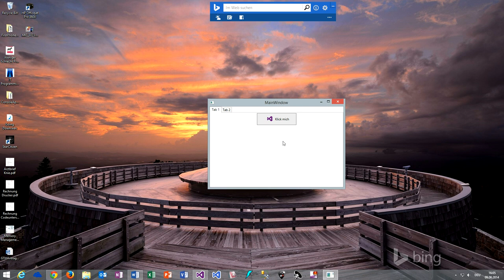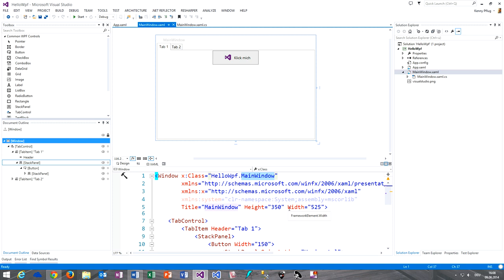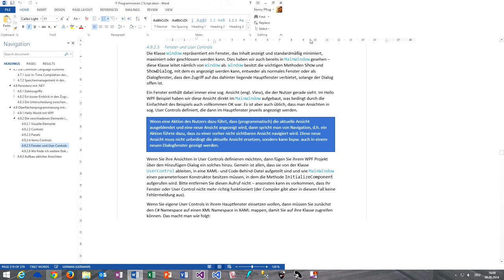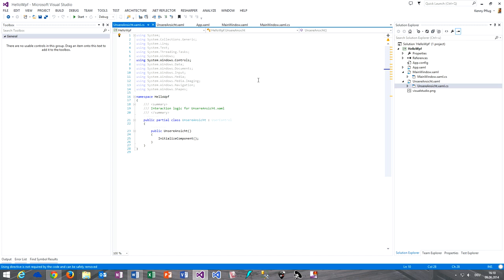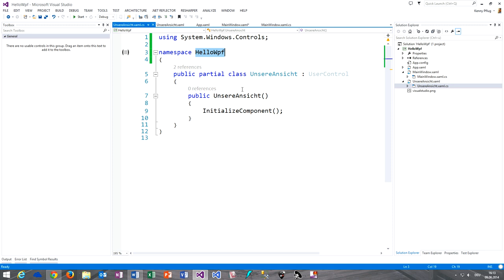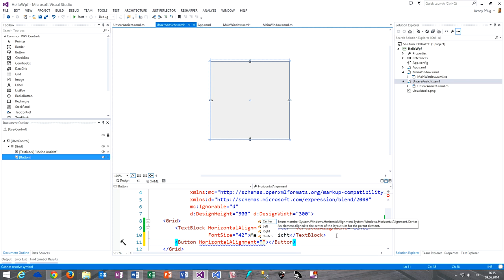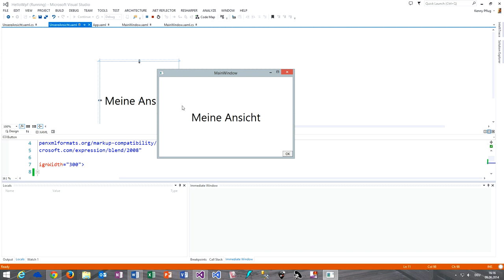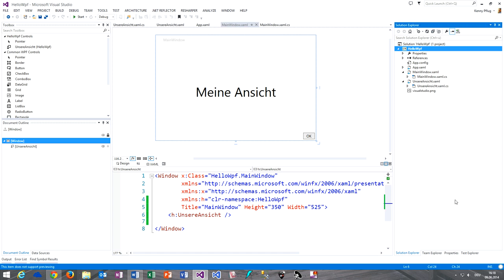138 Window und User Control in WPF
In diesem Video zeige ich Ihnen die Klassen Window und UserControl in WPF.